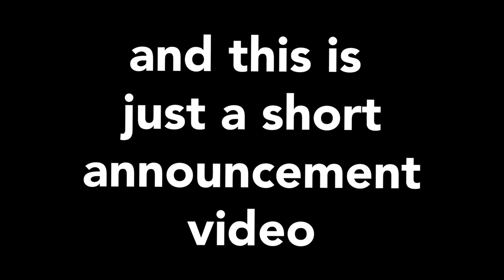updated channel schedule